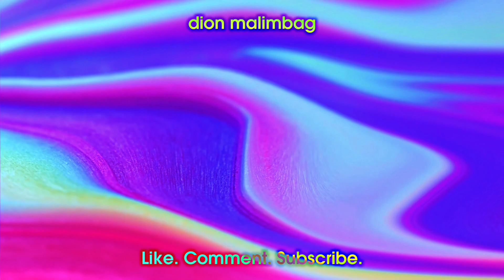[MSFS] New York FPS Benchmark Test [4070 SUPER]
Not bad. could be better though.

PC Specs
CPU: Ryzen 5 3600
GPU: Gigabyte AORUS MASTER RTX 4070 SUPER
RAM: Teamgroup T-FORCE Dark Zα 32GB(4x8GB) DDR4 @ 3600MHz
SSD: Samsung 870EVO 500GB